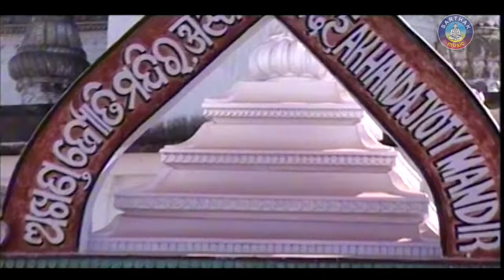BANDANA PADA ବନ୍ଦନା ପାଦ || Album- Bhima Bhoi Bhajana || Mina Mohapatra || Sarthak Music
Sarthak Music presents devotional video song BANDANA PADA PADMAKU from the bhajan album Bhima Bhoi Bhajana. This is the bhajan album of Mina Mohapatra recorded in the year 1985. Pravati has acted in the video song.

 Song: Bandana Pada Padmaku
 Album: Bhima Bhoi Bhajana
 Singer: Mina Mohapatra
 Video Artist: Pravati
 Music Director: Traditional
 Lyrics: Bhima Bhoi
 Video Director: Bharati Krushna
 Producer: Sitaram Agrawal
 Music Label: Sarthak Music
 Year: 1985

SET CALLER TUNES: BANDANA PADA PADMAKU